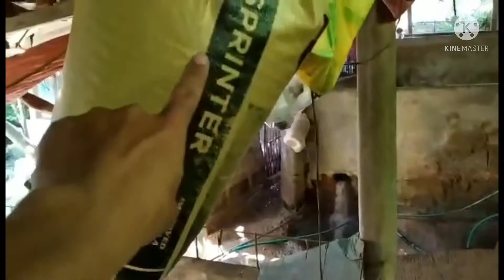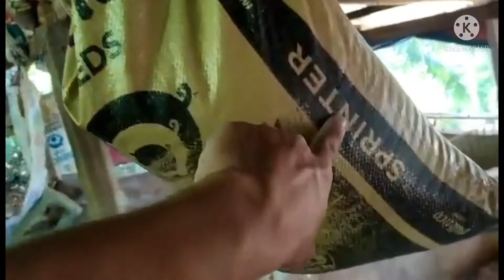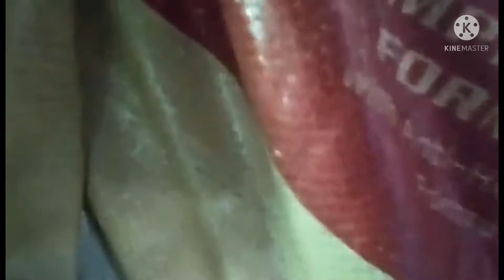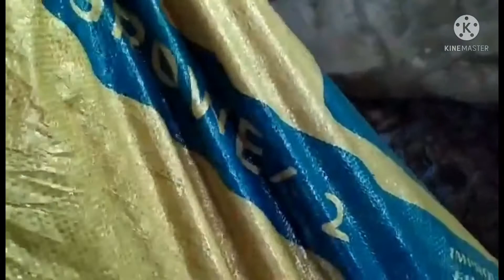PIGERY BUSINESS | FEEDING TIPS | WATCH | mayeg ageh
pigery business tips sa mag pigery
feeding tips sa pagpakzin ng baboy
buhay probinsya
@mayeh ageh tv